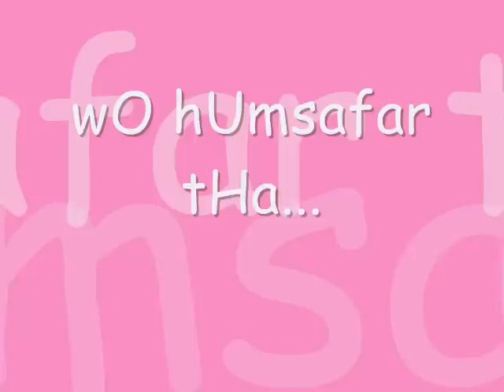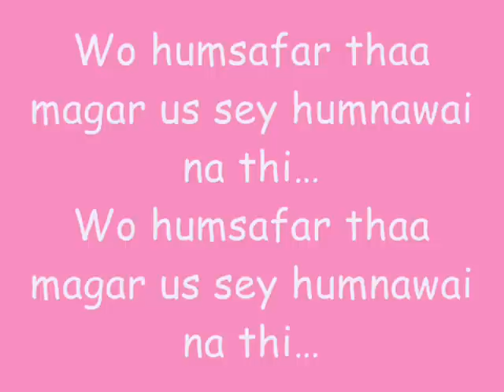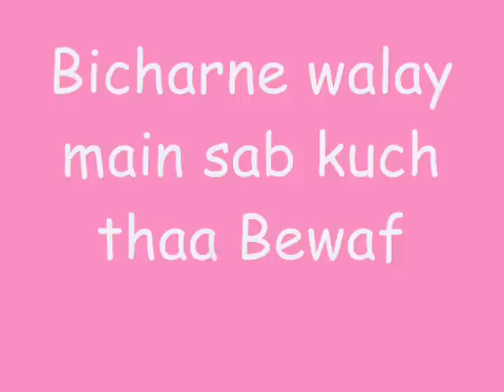Wo humsafar tha magar